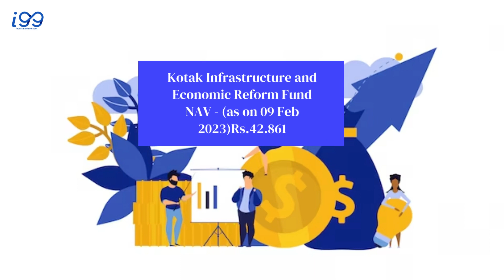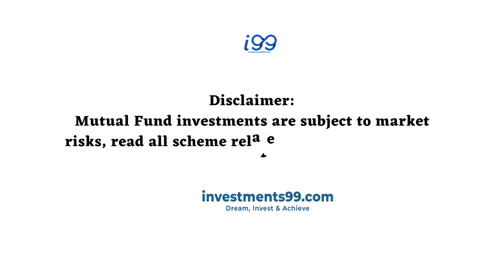Kotak Mutual Funds | investments99.com | i99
Welcome to the official YouTube channel of Kotak Mutual Funds in India!
Our channel is designed to provide you with informative and educational content related to mutual fund investments in India. We believe that everyone should have access to financial information and advice, and that's why we have created this platform to help you understand the world of investments better.
On our channel, you will find a wide range of videos covering various topics related to mutual funds, such as investment strategies, market trends, tax planning, and much more. Our expert team of fund managers and financial advisors will share their insights and knowledge to help you make informed investment decisions.
We also showcase interviews with industry experts and successful investors, providing you with insights into their experiences and strategies. Our aim is to make mutual fund investing simple, accessible, and rewarding for you.
So, whether you are a seasoned investor or just starting your investment journey, our channel has something for everyone.